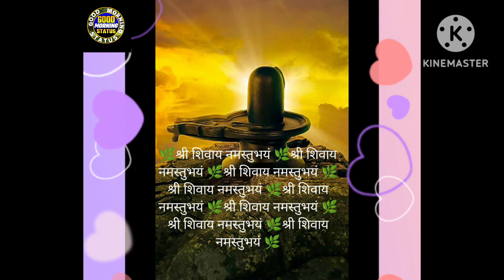हर हर महादेव श्री शिवाय नमस्तुभ्यं